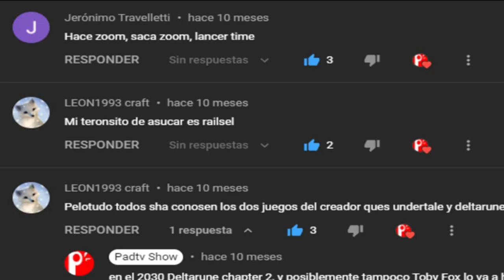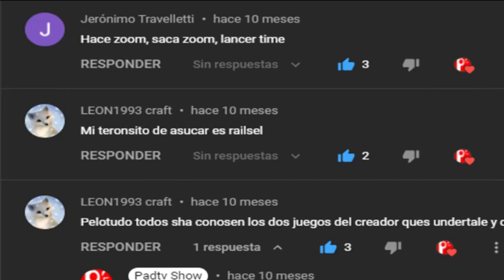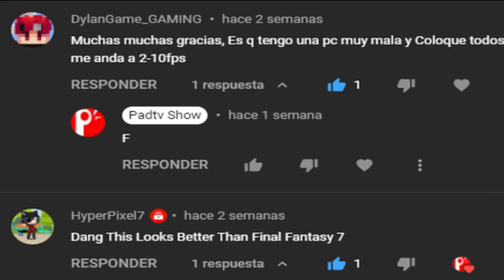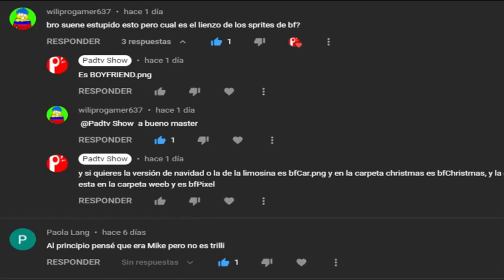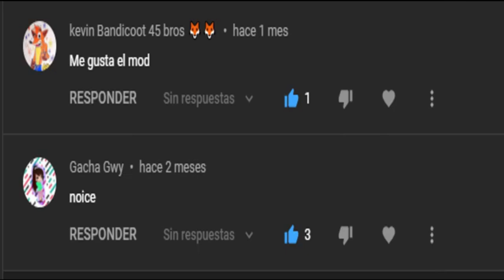Comentando Comentarios xd ._.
Gracias :D

hola.